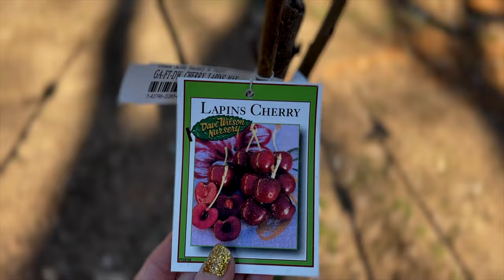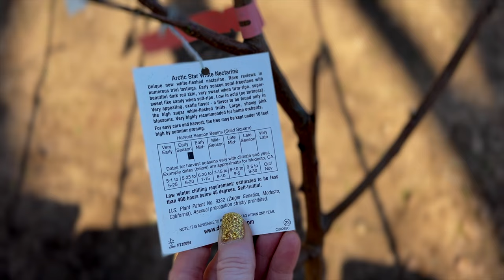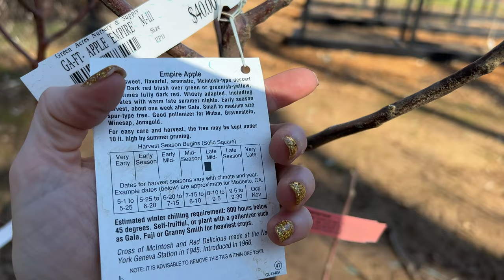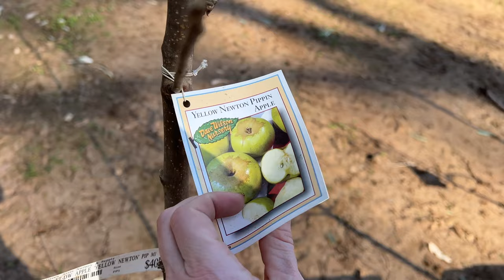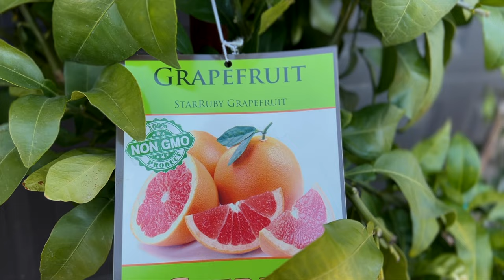Building an Orchard // Beauty And The Yard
She loves Beauty. He loves the Yard. We are documenting our 7 Acre Yard & all the beautiful projects along the way.

Today will build out the orchard.  We’ve designated a space roughly 50’ x 125’ to plant 28 fruit trees.  The rows are 8’ apart and the columns are 10’ apart.  We begin by measuring the entire area and making a grid with pull string to identify where the trees will be planted.  We make the locations with spray paint and drill the holes with an auger.  We then plant each fruit tree, adding fertilizer, a blended enriched soil and water.

Bing Cherry
Royal Rainier Cherry
Utah Giant Cherry
Lapins Cherry
Flavor Delight Aprium
Arctic Star White Nectarine
Cot-N-Candy Aprium
Sugar Twist Pluerry
Heavenly White Nectarine
Satsuma Plum
Elberta Peach
Emerald Drop Pluot
Empire Apple
Fuji Apple
Yellow Newton Pippin Apple
Granny Smith Apple
Sierra Beauty Apple
Warren Pear
StarRuby Grapefruit
Punica G Wonderful Fruiting Pomegranite
Increase Shasta Gold
Bearss Seedless Lime
Improved Meyer Lemon

Timestamp 00:00
Garden Mapping 00:33
Building Grid System with String and Paint 01:09
Digging Holes with Augers 04:53
Bacon Break 07:16
Showing each variety of Fruit Tree 11:36
Laying out the Trees 15:54
Planting the Fruit Trees 17:52
Fertilizing and Watering 27:13

Kim is a beauty influencer and Live Streams weekly for Amazon Live, watch her

Beauty And The Yard is a participant in the Amazon Services LLC Associates Program, an affiliate advertising program designed to provide a means for sites to earn advertising fees by advertising and linking to Amazon.com.